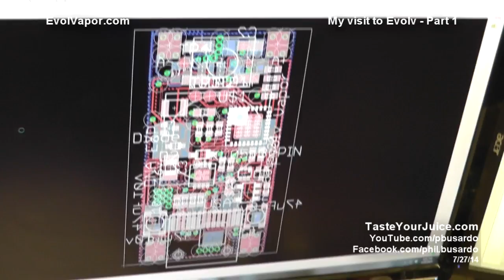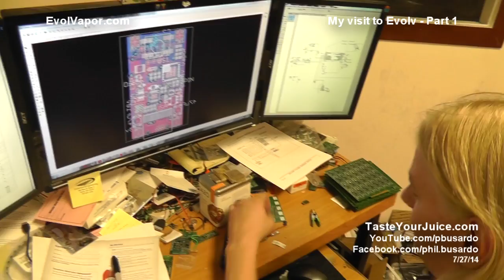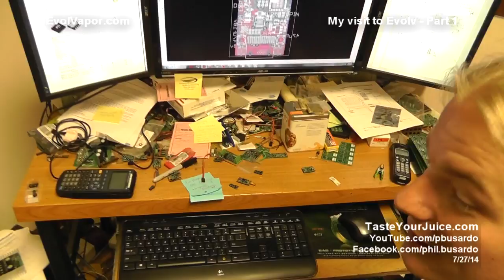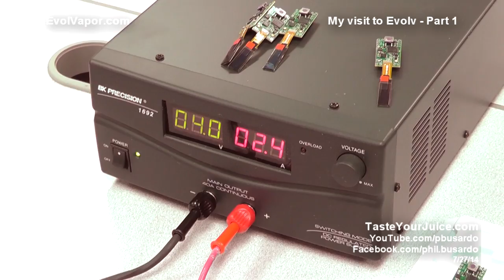A PBusardo Video - My Visit To Evolv & Factory Tour - Part 1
In this 2-part video we get a behind the scenes look at Evolv, the makers of the DNA boards and the Kick.

We meet and talk with the owners of the company, Brandon and John, we get a tour of their two facilities, and see some of the steps involved in making Evolv products.

In Part 1 of the video, we introduce you to John, a wildly intelligent and interesting guy. John is the Chief Engineer at Evolv and Brandon's partner who is the President. We start an interview with the two and then tour the assembly facility in Ashtabula Ohio.

In Part 2 of the video, we tour the impressive Akron Ohio facility, see Evolv boards being made, take a look at some of the automation Evolv is adding to their line, and finish up the interview with Brandon and John.

I'd like to sincerely thank Brandon and John for this unique, behind the scenes look at Evolv and for allowing me to share it with all of you.

My apologies for the audio quality during the interviews.